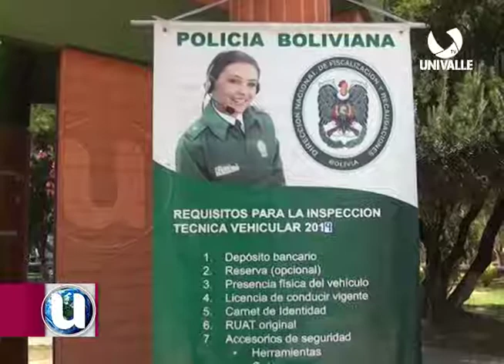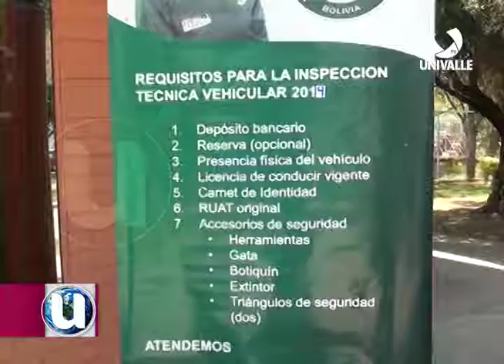Inicia la venta de rosetas de la inspección técnica vehicular